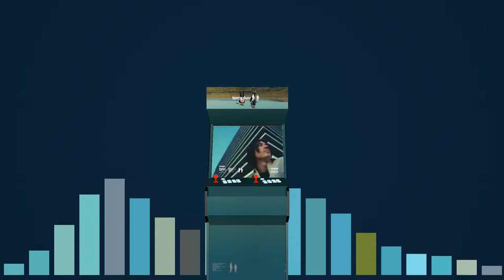Templuve Bleachers (Blender Animation)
[Templuv]

Hello and Welcome My channel and Help Support Me.
Lets Reach My Goal Of Followers.
Followers 109 -150
[Social Medais]
I use Blender animation software to make this.

All Donation will Go To a New Desktop Build and Support For The Channel
And Once Goal Is Reached We Will Do a Donation Giveaway.
2nd Donation Goal Will Go For a 2 Pc Build Giveaway.
Desktop Only-No Monitor, Mouse, Keyboard Only Desktop.

Games Played on Live Stream:

•Minecraft
•Grand Theft Auto
•Bendy-Ink Machine
•Yandare Simulator
•Portal 2
•Halo
•I am Bread
•Project 64
For Game suggestion: